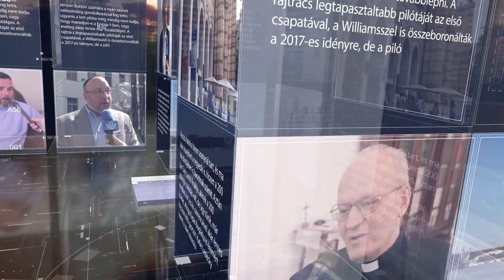PIRKADAT Breuer Péterrel: Seres Attila